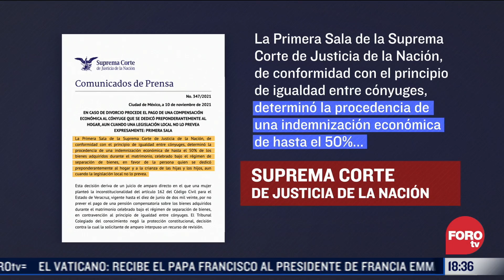El cónyuge dedicado al hogar recibirá 50% de indemnización en caso de divorcio - Las Noticias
Sin importar si un matrimonio se llevó a cabo por bienes separados, la persona que se haya dedicado a labores del hogar y cuidado de los hijos, tiene derecho a una compensación económica de hasta el 50% durante su proceso de divorcio.

NOTICIEROS TELEVISA

FOROtv